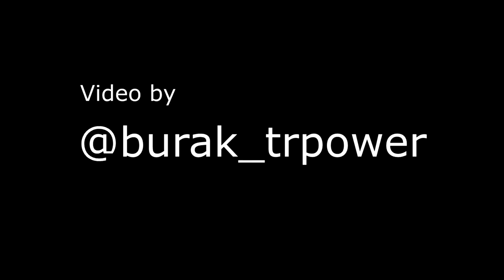PROJECT CARS 2 - SNOPY V5H PRO GAMEPAD